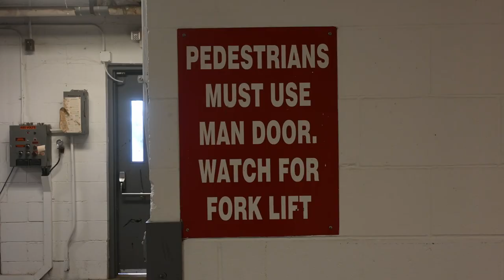Apparatus Short Film Trailer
A trailer for the short films about Apparatus coming soon!